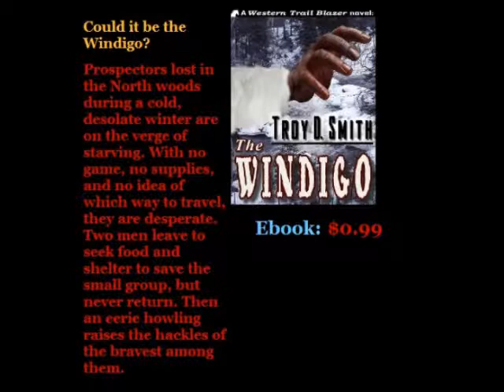99cent ebook Short Stories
6 "dime novel" stories by Troy D. Smith